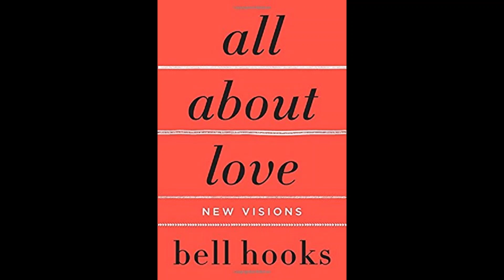All About Love: New Visions by bell hooks AUDIOBOOK. Chapter One. Clarity: Give Love Words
I haven't seen any audiobooks of this jawn so I'm making my own version.